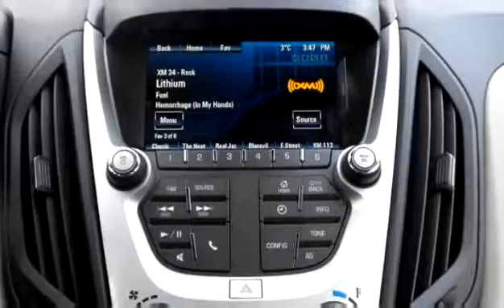New 2017 Chevrolet Equinox LS AWD Backup Cam for sale in Penticton, BC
New 2017 Chevrolet Equinox LS AWD Backup Cam for sale from Huber Bannister in Penticton, BC.